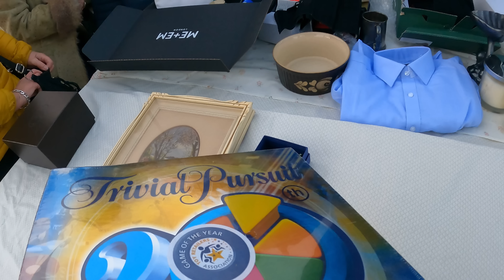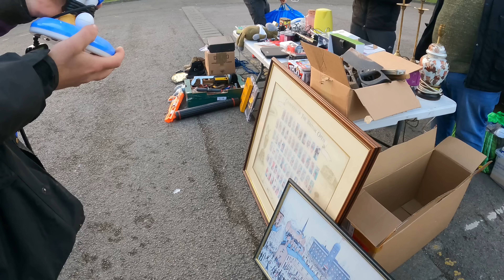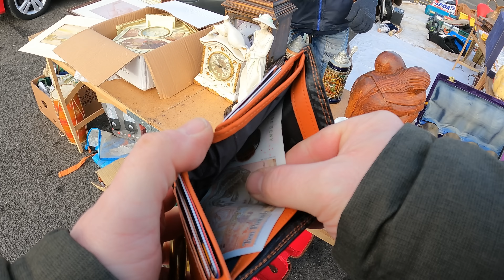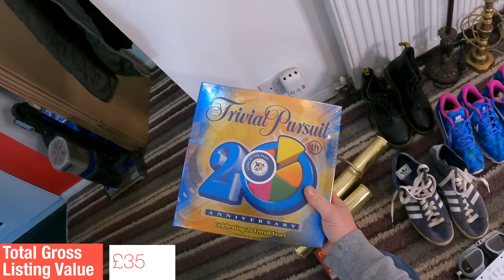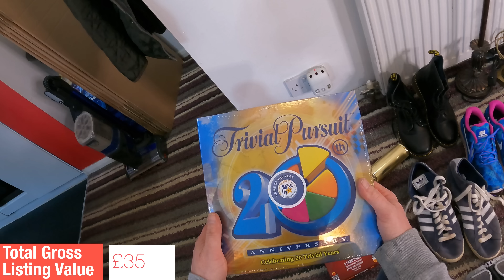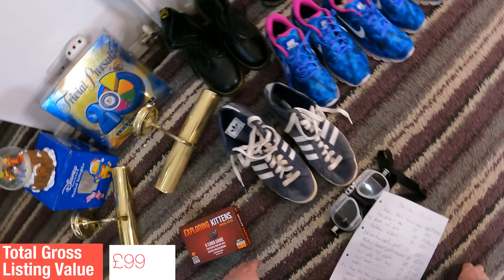Valuable finds at this week's Car Boot Sale - Thrifting & Reselling in the UK - RFYL #157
Oh I'm so happy to be back to car booting. Some great finds and great banter this week. Check out what I got.

ABLreselling

ablreselling.co.uk